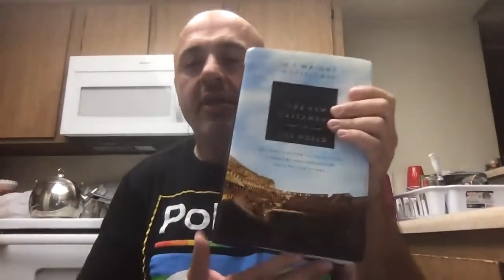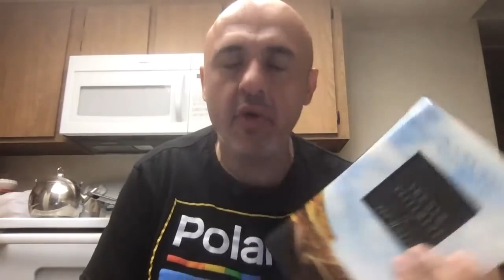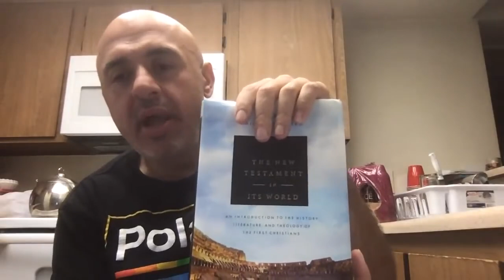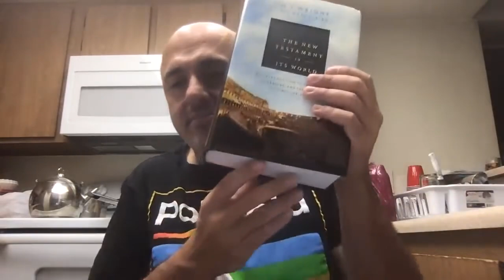Short Oneness Debate and Discussion on Hell and Bible Versions (Sam Shamoun)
Link to this video on the Shamounian YouTube Channel

This is a repost of Sam Shamoun’s Broadcast from Oct 3, 2020 on the “Shamounian” YouTube Channel.